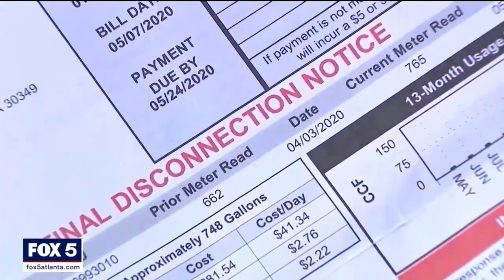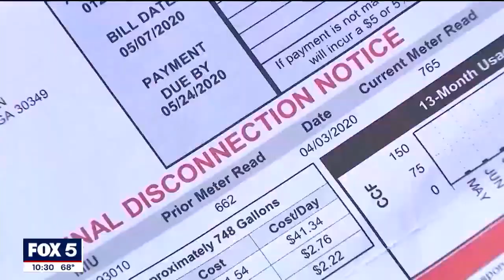Georgia Power bills increase this June | FOX 5 News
Your power bill is about to go up again. Today, the Public Service Commission approved a plan to raise Georgia Power Rates by about $16 a month, starting June 1.